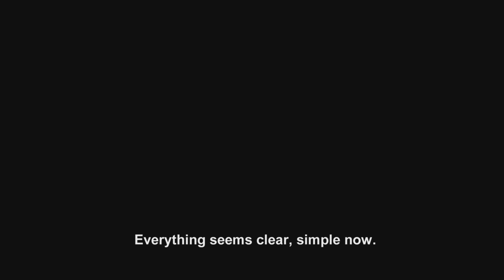2014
Quote from L'Auberge Espagnole.
Don't own the rights to the song "I Lived."